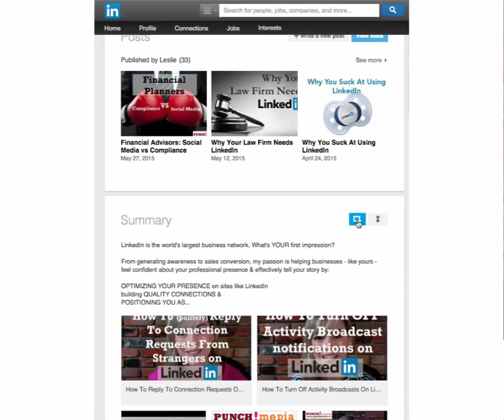LinkedIn Tip: How To Add Multimedia To Your LinkedIn Profile